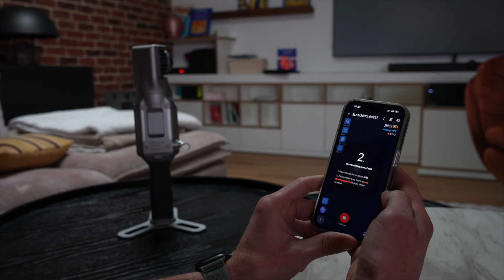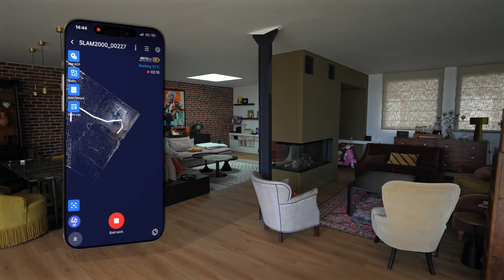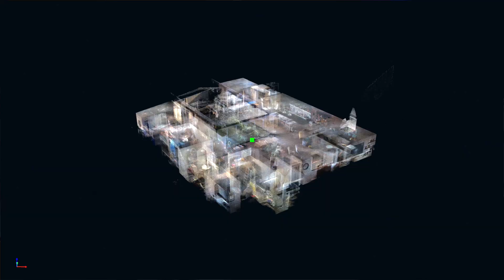GSLAM LT : Le TEST d'une acquisition rapide pour vos levés 3D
Dans cette vidéo, on découvre le GSLAM LT, le scanner dynamique distribué par GEOTOPO : principe du SLAM, fonctionnement des capteurs, bonnes pratiques de terrain et cas concret de scan 3D de l’intérieur d’une maison, du terrain jusqu’au nuage de points colorisé.

A bientôt pour de nouvelles vidéos topo' !